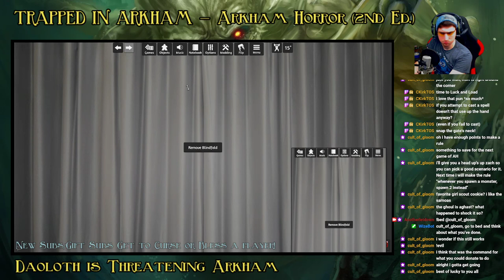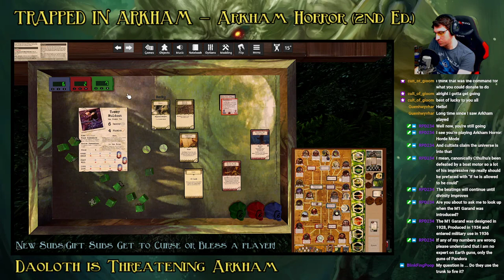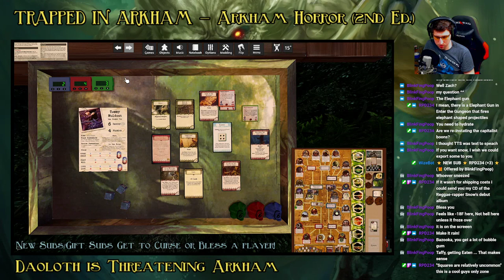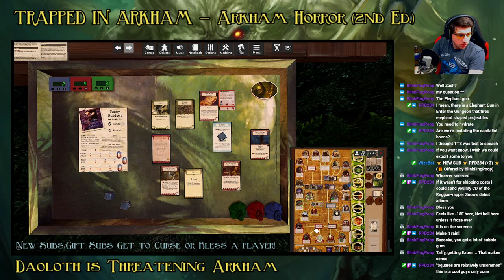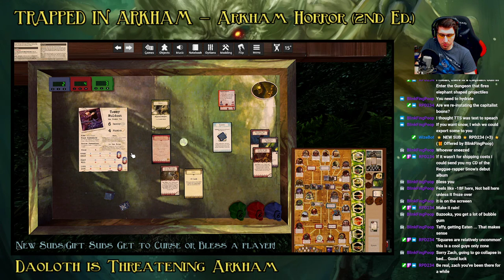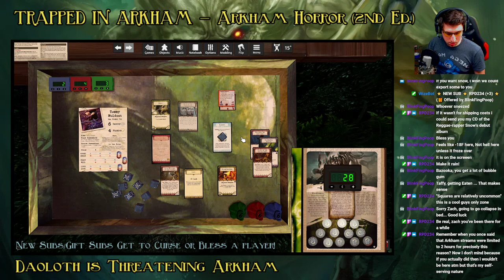Trapped in Arkham Episode 44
When the Baboon comes back into town, we play Arkham Horror 2nd Edition...and it takes six hours. Watch the crew burn out before your eyes!